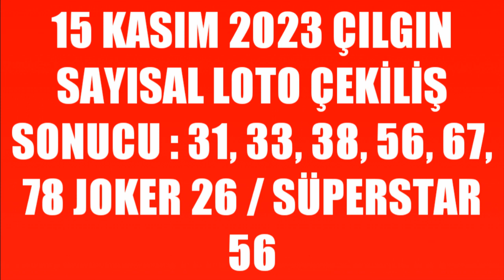Çılgın Sayısal Loto Çekiliş Sonuçları 15 Kasım 2023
Merhabalar fani beyin youtube kanalımıza hoşgeldiniz bu videomuzda sizlere çılgın sayısal loto şans oyunundaki bu çekilişteki tahlili numaraları sıralı bir şekilde küçükten büyüğe aktarıyoruz.İyi Seyirler Dilerim.

çılgın sayısal loto sonuçları 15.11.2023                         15 Kasım çılgın sayısal loto çekiliş sonuçları
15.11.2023 çılgın sayısal loto sonuçları                 15 Kasım çılgın sayısal loto kazanan numaralar
çılgın sayısal loto sonuçları 15 Kasım
çılgın sayısal loto çekiliş sonuçları 2023
450.çekiliş çılgın sayısal loto sonuçları